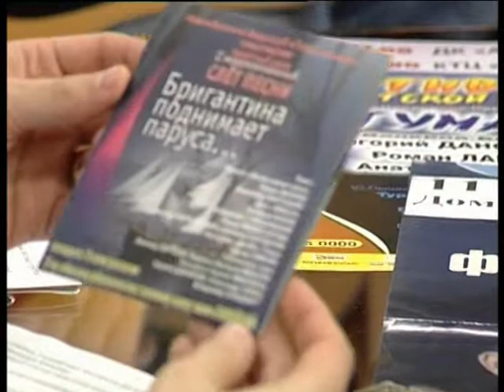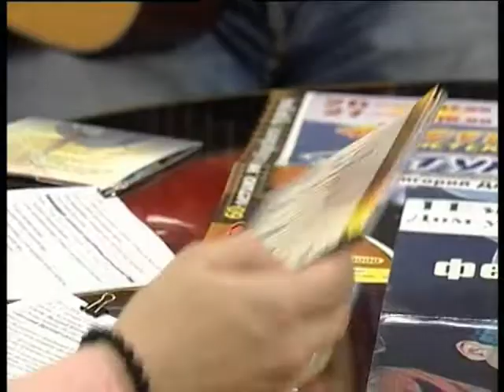Валерий Боков, Владимир Аникеев // "Оранжевое утро" 30.10.19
Валерий Боков – автор-исполнитель, лауреат фестивалей авторской песни, член жюри фестивалей, заслуженный путешественник России;
Владимир Аникеев - руководитель бард-клуба "Гитара по кругу".